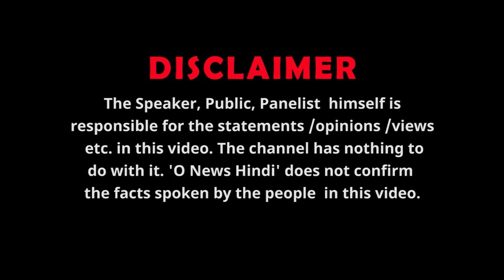तो इस कारण अयोध्या में हुई BJP की हार! श्री हनुमानगढ़ी के महंत राजू दास जी ने बताई सच्चाई.!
तो इस कारण अयोध्या में हुई BJP की हार! श्री हनुमानगढ़ी के महंत राजू दास जी ने बताई सच्चाई.! So this is why BJP lost in Ayodhya! Mahant Raju Das ji of Shri Hanumangarhi told the truth.!